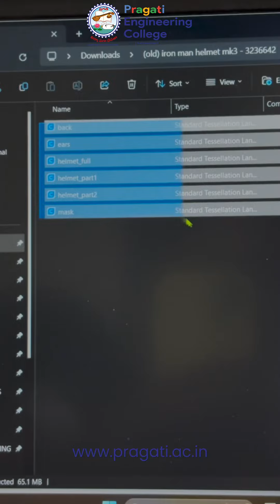Engineer’s Day Celebration Talent Expo-2k24 | Presenting Student Talents at Our College!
Engineer’s Day Celebration Talent Expo-2k24, organized by the Turing Club of CSE (AI & ML) at our college, was a remarkable event showcasing incredible student projects and talents. We witnessed a fantastic display of creativity and innovation in engineering. Thank you to all participants and attendees for making this event truly inspiring!